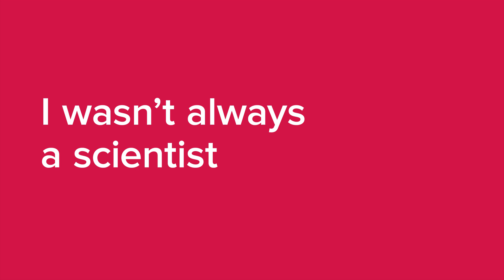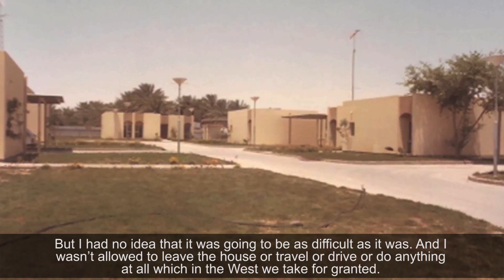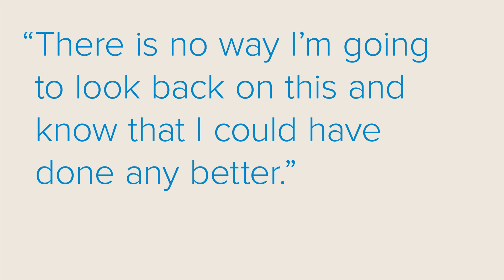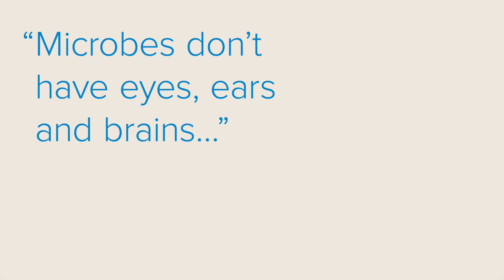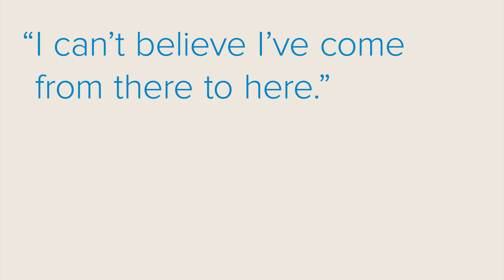I wasn't always a scientist - Alex's story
Alexandra worked her way up in a big advertising company through their graduate training programme, even though she wasn’t a graduate at the time.

After a family career break and when her children were nearing secondary school level, she felt ready to study for the degree that had not been right thing for her when she was younger.

With an Access course as an introduction to University life, Alexandra discovered the amazing world of cell biology and achieved a First in Biochemistry when she was 44.

She now carries out research as a Microbiologist at the University of Aberdeen where, she says, the best thing about her job is the excitement of new discoveries.

This film featuring Dr Alexandra Brand, University of Aberdeen, is part of ‘I wasn’t always a scientist' series created by the Royal Society.